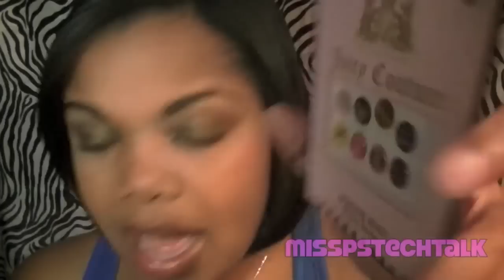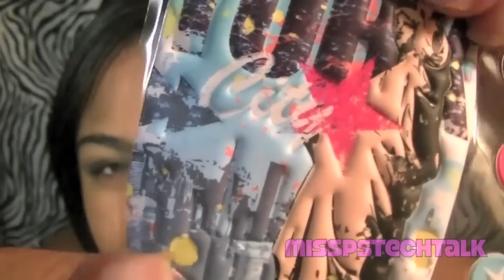Unboxing #15~idAmerica, JavoEdge, iSlippTuff & More~